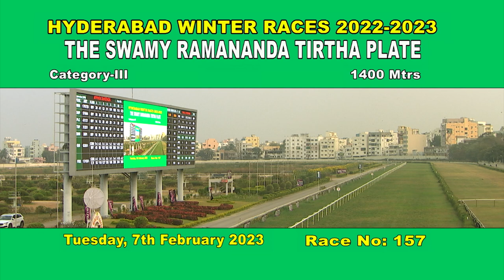Clefairy with Santosh Raj N R up wins The Swamy Ramananda Tirtha Plate 2023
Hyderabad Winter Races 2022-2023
Clefairy trained by K S V Prasad Raju with Santosh Raj N R up wins The Swamy Ramananda Tirtha Plate 2023 at The Hyderabad  Race Club